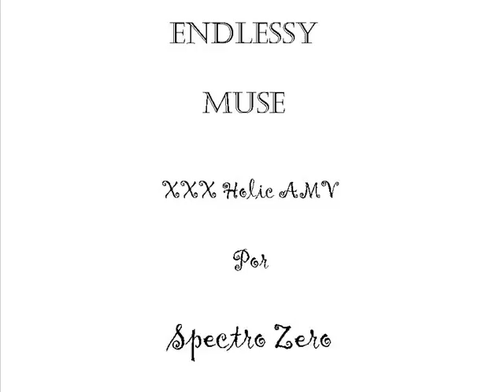Muse -Endlessy.wmv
Muse -Endlessy

xxx holic amv